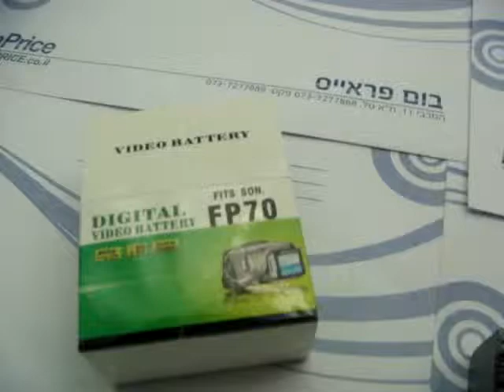SONY FP70 סוללה תחליפית למצלמה